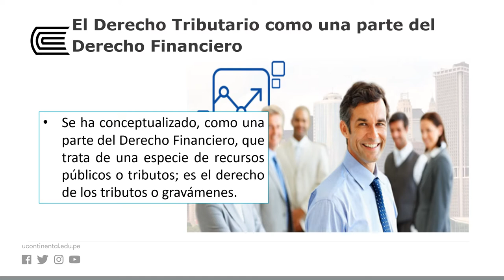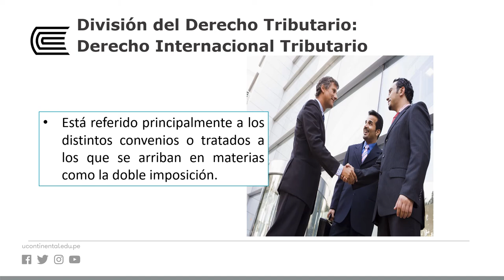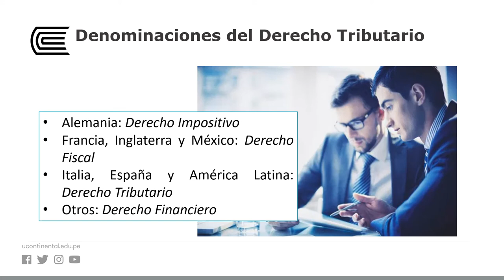Fundamentos del Derecho Tributario